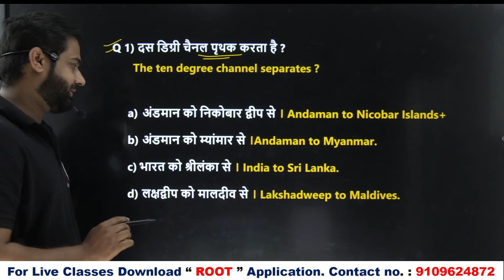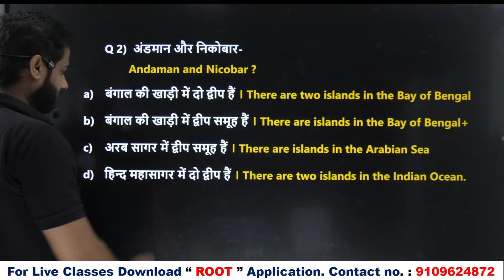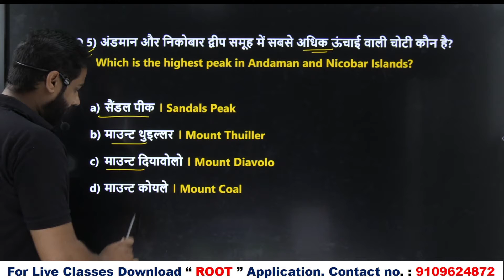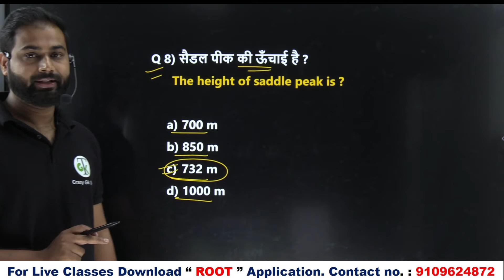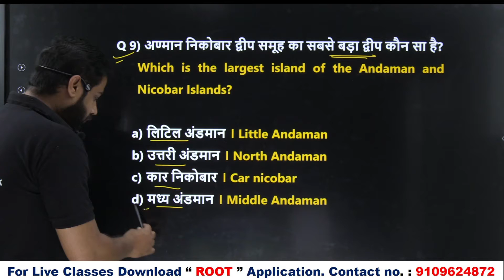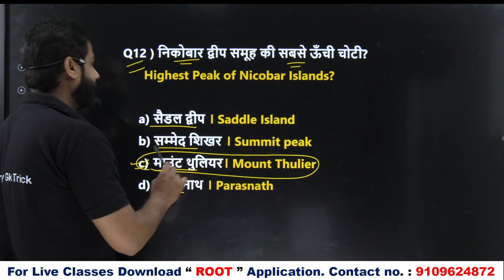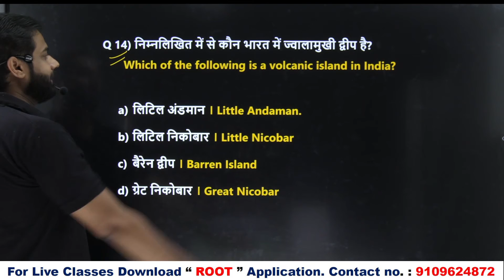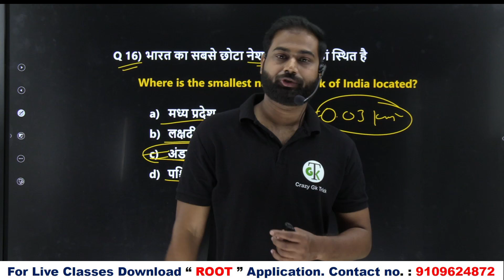अण्‍डमान निकोबार द्वीपसमूह | Andaman and Nicobar Islands | Imp Mcq's| Indian Geography | By Sahu Sir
In this video we will discuss about अण्‍डमान निकोबार द्वीपसमूह  | Andaman and Nicobar Islands important mcq's this Topic is important for UPSC, PCS, SSC, Railway & All Competitive exam. if you like the video,Like and Share the video and don't forget to Subscribe the channel.

Topics Covered: हेल्लो दोस्तों इस video में हमनेअण्‍डमान निकोबार द्वीपसमूह | Andaman and Nicobar Islands Topic के Mcq's को अच्छे से Cover किया, जो की बहुत ही important है आप ये video देखने के बाद Crazy Gk Trick App पर जाकर test जरुर लगाए जिस से आप की बहुत अच्छी प्रेक्टीस हो जाएगी तो शायद ही आप कोई Question भूल पाओगे |